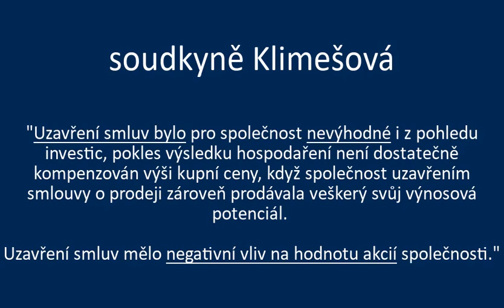Takto "řeší" protiprávní vyvedení správy vody Veolii v Prostějově, po vydání rozsudku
Vak Nymburk
Vak Hodonín
Vak Kroměříž
Vak Vsetín
Vak Vyškov
Vak Pardubice
Vak Přerov
Vak Mladá Boleslav
Vak Náchod